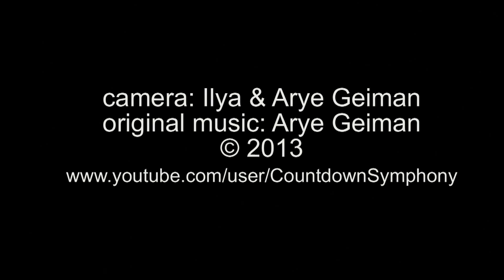Arizona Beauty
The red mountains of Sedona, unique cacti and rare birds in the Sonoran desert of Arizona filmed by Ilya Geiman, accompanied by Arye Geiman's music from his new-age album "Sea Of Love".